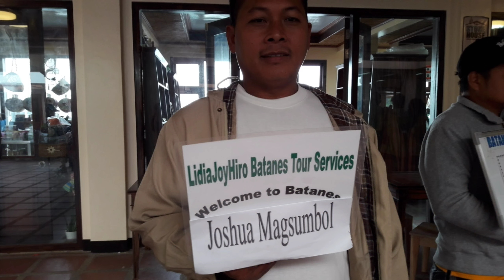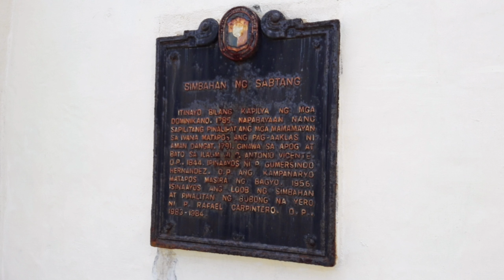Batanes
Picture postcard ang scenic background sa Batanes.